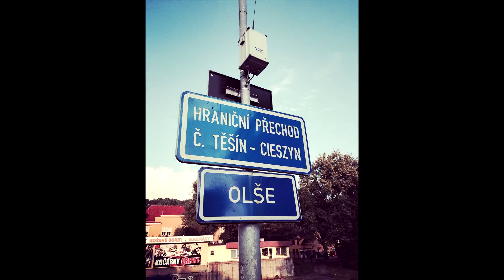Czech - Ostrava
interwiew with a 20 year-old Czech guy from the region called  Slezsko. Basic modals and verbs, time clauses before, after and forming comperative and superlative.